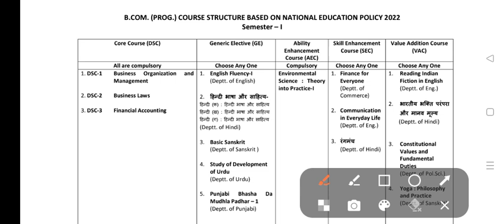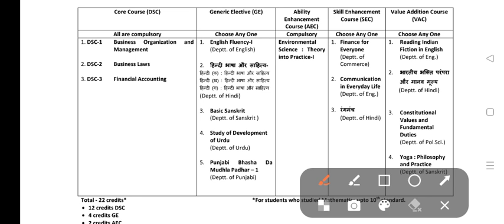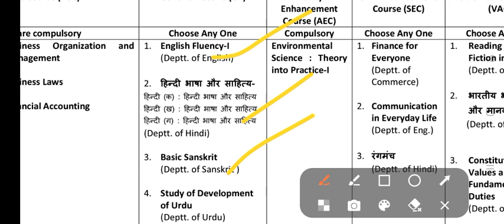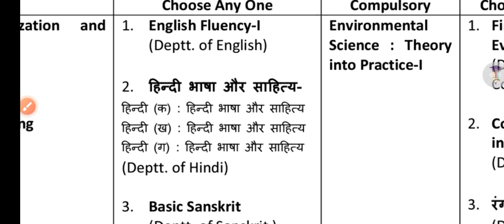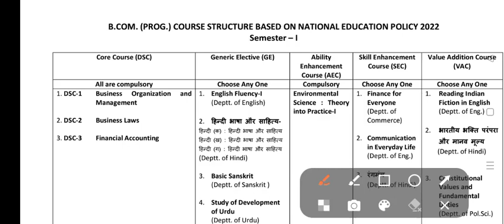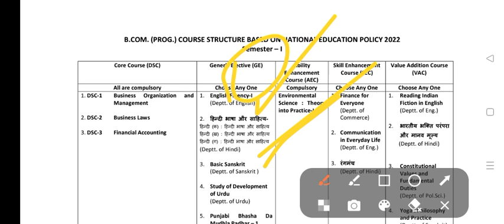SOL Bcom Prog First Semester Generic Subject Issue | Sol 1st Semester Fees Receipt & id card issue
Thanks For
Watching.